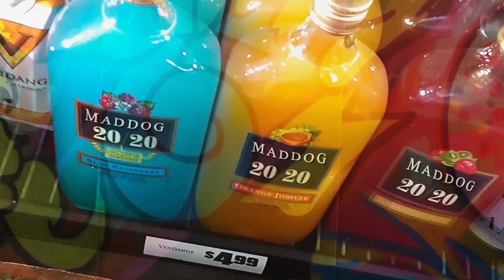Pyridoxine Oxide - Mandela Affected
Conspiracy Rap: Matrix Glitches

1080hd On Desktop Mode.

Shout out to system failure who sent me the instrumental... and his friend for making a banger.